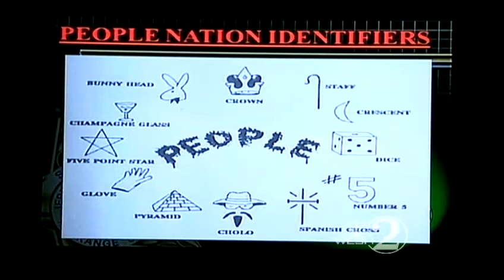Officials seek help to curb gang activity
Authorities say they're seeing a growing number of gangs, and citizens are being asked to help identify gang activity.